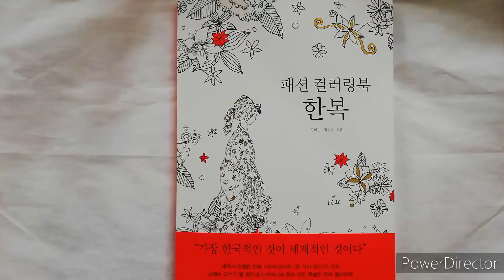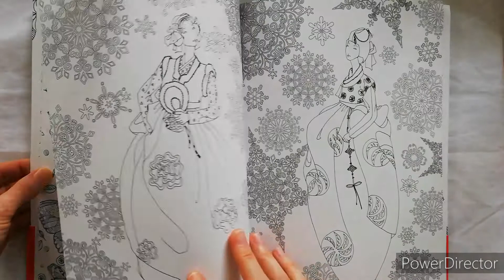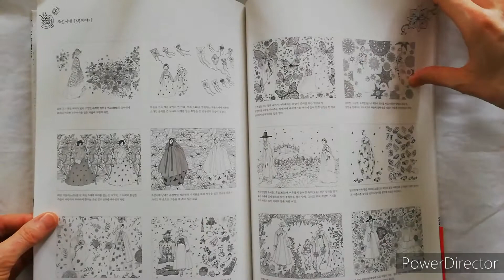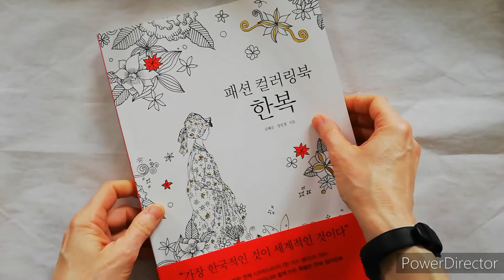Fashion Coloring Book : Hanbok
Flip through